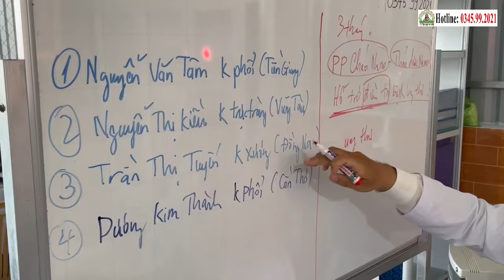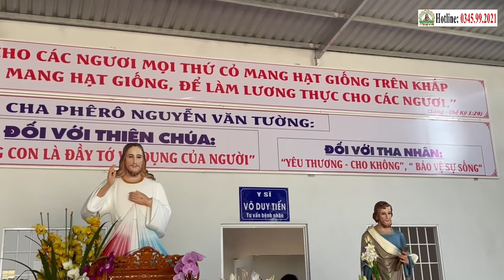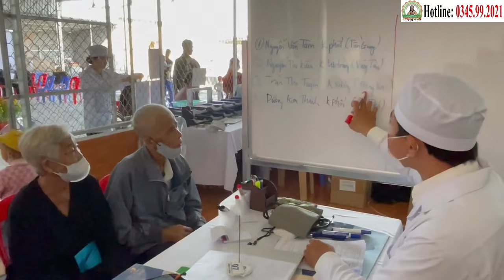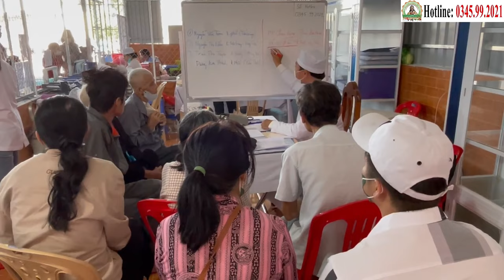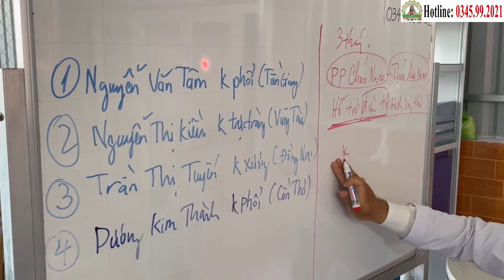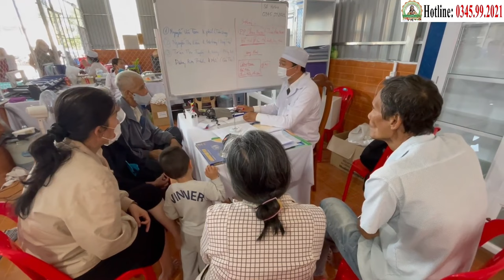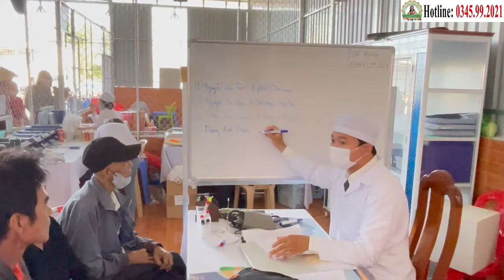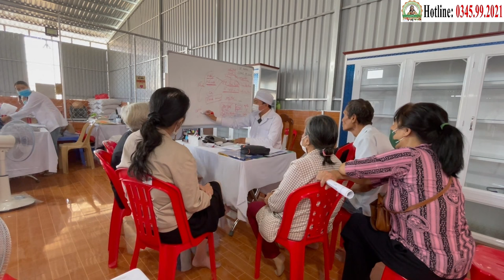🗣️ Tư Vấn Và Nhận Bệnh Nhân Mới (19.02.2024)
Tư Vấn Và Nhận BN Mới | Điểm Tin Phòng Khám Cha Tường (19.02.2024)
PHÒNG KHÁM CHA TƯỜNG YÊU THƯƠNG - CHO KHÔNG
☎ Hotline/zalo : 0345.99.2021